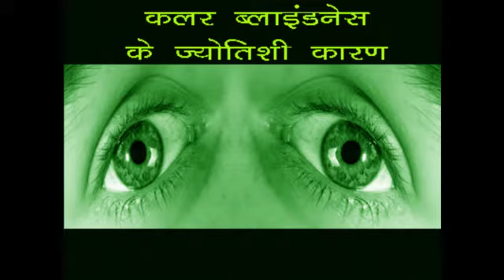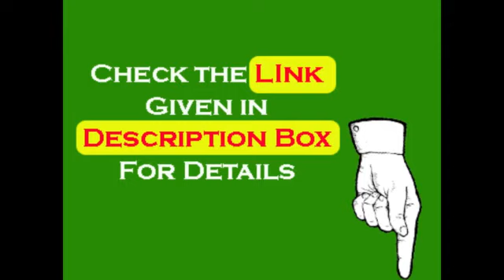Color Blindness Astrology Reasons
What is colour blindness?, know about Symptoms, astrology reasons, Treatment of colour blindness, Treatment through astrology and Occult science,Astrologer for horoscope reading to get rid of chronic diseases.

color blindness and astrology reason

The victim of colour blindness faces problem in identifying some specific colors. Because of this the patient is unable to differentiate among some specific colours.

It happens due to non availability of sensitive pigments in eyes. These pigments are present in eyes cones which is present just behind the eyeball.
Symptoms of Colour Blindness:
In this disease person is unable to detect some specific colours. It may be possible that person may not identify red color or green color or yellow colour etc.
Some patient are unable to identify some specific shades of colors.
In some particular case patient recognize only black and white color.
Types of Colour Blindness:
Red colour blindness, Green color blindness, Blue color blindness are the common color blindness. In this person is unable to recognize these 3 colours.
So 3 Types Of Colour Blindness Are found:
Monochromatic : In this state person can see only 1 type of colour.
Di-Chromatic: In this person is able to see only 2 colours.
Anomalous Tri-Chromaticism: In this person is able to see 3 colours.
How To Identify That There Is A Color Blindness?
Sometimes it is very difficult to detect the colour blindness but there are many types of procedures to find this diseases like as-
Ishihara Test.
Lantern Test.
Treatment Of Color Blindness:
Light filtering Lens is used to treat this colour blindness.
Astrology Reasons For Colour Blindness:
Astrology is a science through which it is also possible to detect the reasons of colour blindness. Let's see some ways to know about the colour blindness reasons through astrology.

Consult astrologer for best horoscope reading, kundli reading, numerology, astrology remedies of health problems.